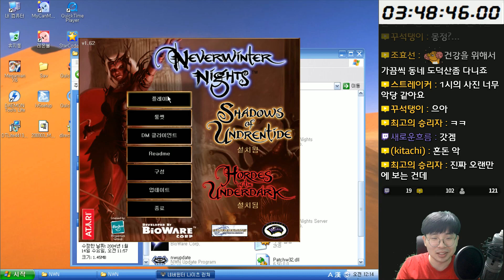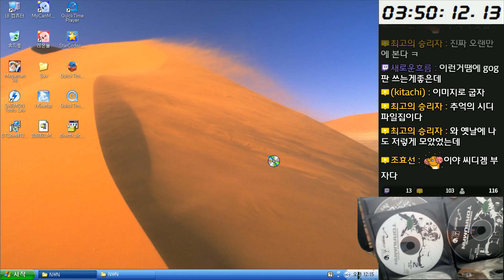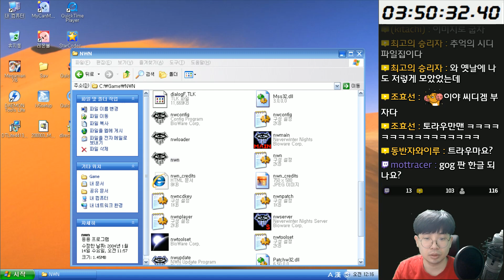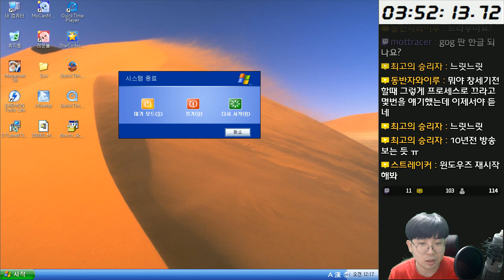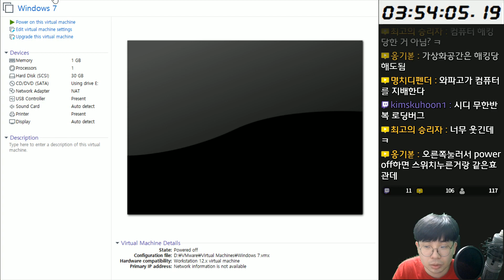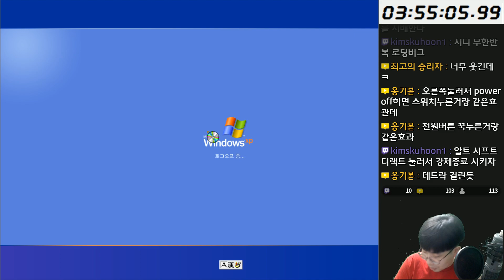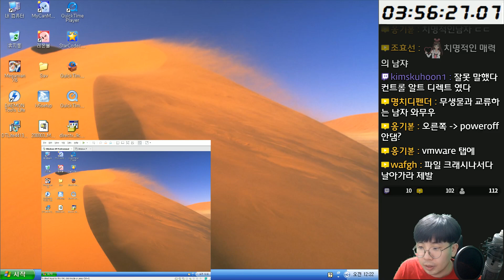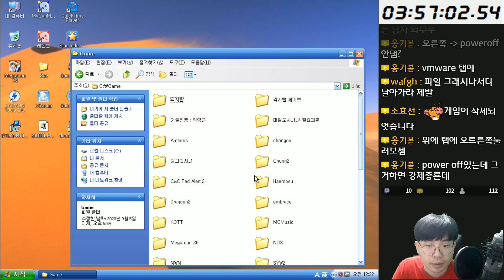네버윈터 나이츠 (Neverwinter Nights) - 하얗게 지새운 밤 - 5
네버윈터 나이츠 (Neverwinter Nights)